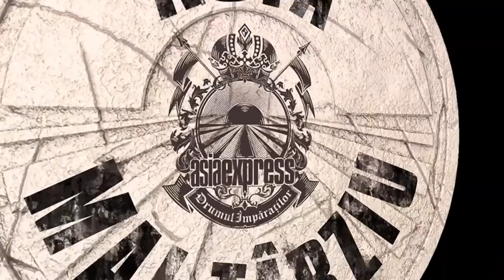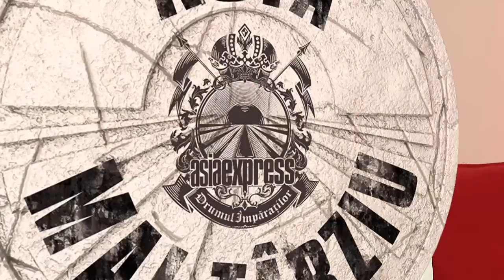„Pot să dorm oriunde” | Răzvan Fodor | Asia mai târziu 🌏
Răzvan Fodor despre cum l-a cunoscut pe Mihai Petre și cum a reușit să treacă peste cele mai grele momente din sezonul trecut, Asia Express.